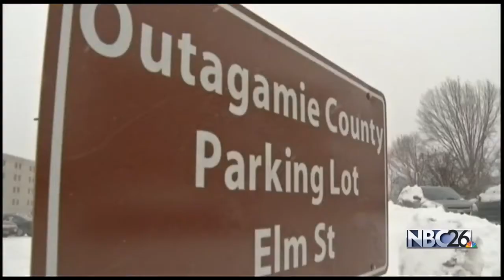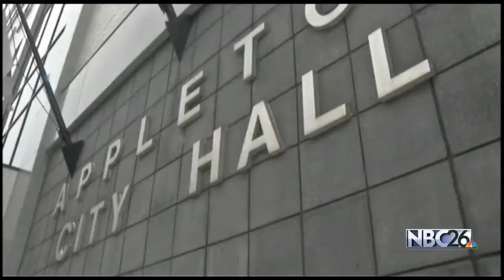Expo Center Up for Debate Once Again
City leaders in Appleton hosting a special informational meeting to discuss plans for a downtown Expo Center.